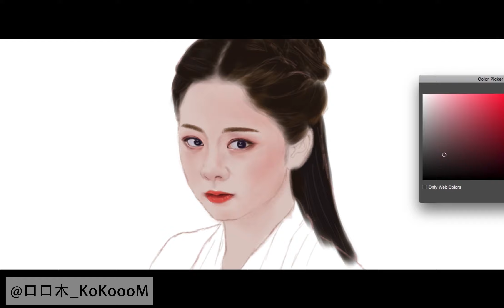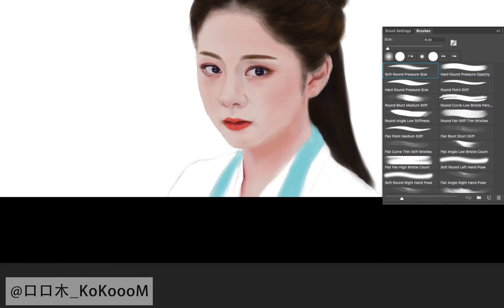[Digital Drawing] 锦衣之下 Under The Power - 袁今夏 Yuan Jin Xia | 谭松韵 Seven Tan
Wondering to make an animation about a plot of "FAN PENDANT" from the drama.